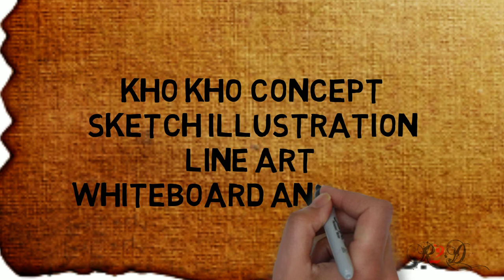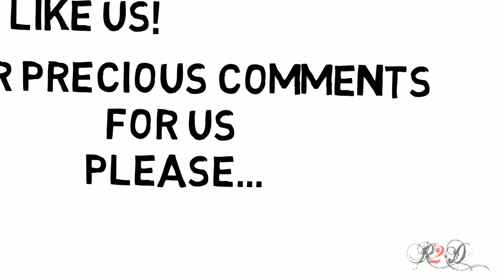Outdoor games, Kho kho, and kabbadi, Line art drawing illustration whiteboard animation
Hello friends,
This is another video over Factory Concept sketch whiteboard animation,
I will be so glad to answer any of your questions.
Other than this, If there is any game or something you would like, please do comment about the same too, we will surely soon be there for that too...
Will eagerly wait for your response,
Cheers!